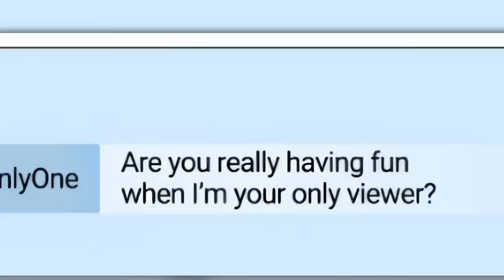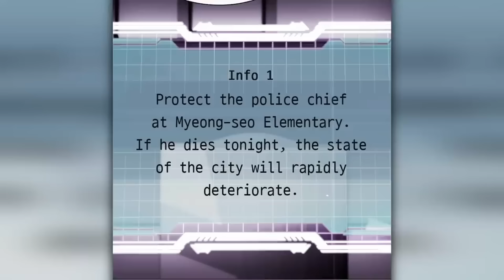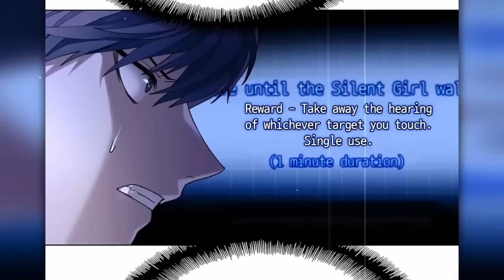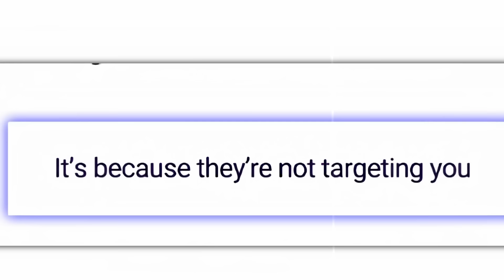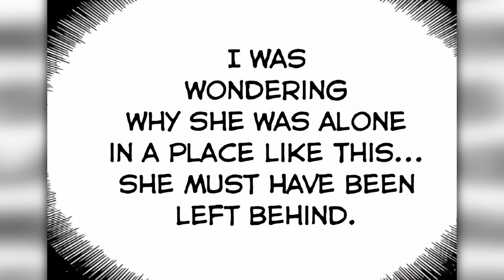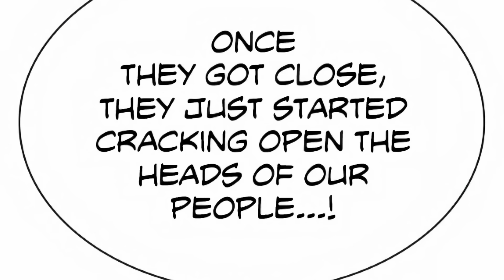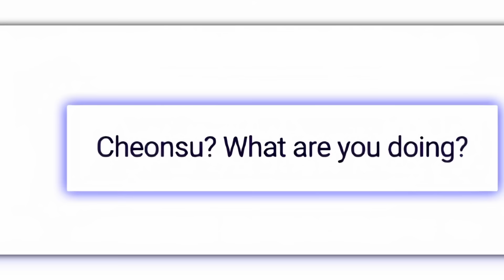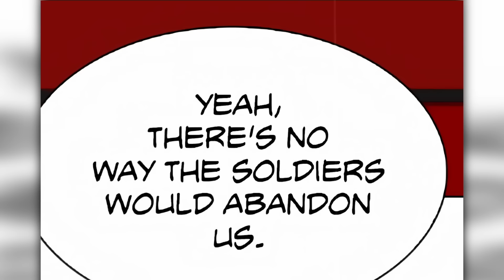Everyone DIES In The APOCALYPSE But HE TREATS IT Like a GAME And OUTSURVIVES ! PART 1~3 - Manhwa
00:00 Intro
00:10 Part 1
46:31 Part2